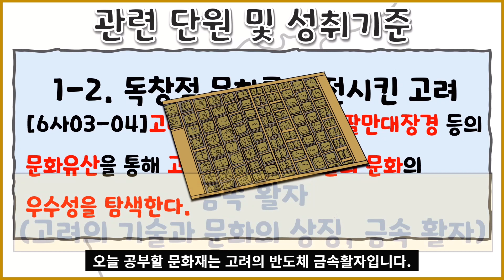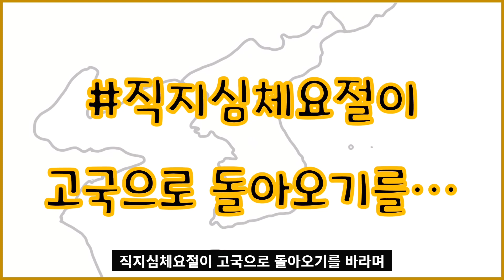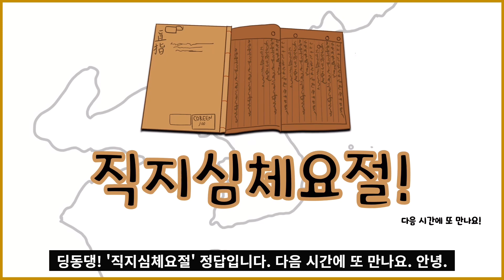[아름다운 우리 역사 여행] 아사녀 40. 금속활자 (2)